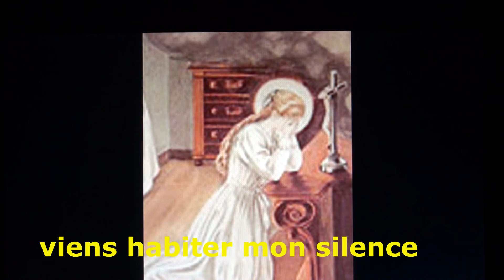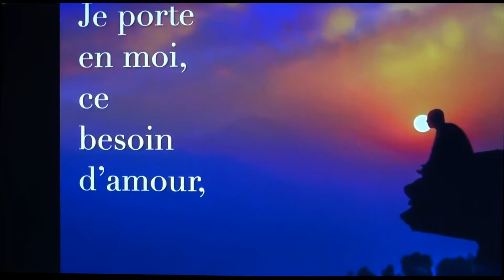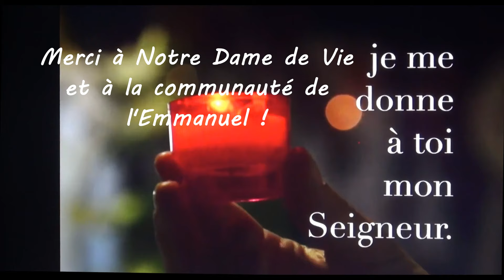Humblement, dans le silence de mon cœur 2mn48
Au moment d'entrer dans le carême où nous préparons nos cœurs à mieux vivre en communion avec le Christ souffrant et  ressuscité, mettons-nous humblement à l'écoute de sa Voix au plus profond de nos cœurs.
JOYEUX CHEMIN VERS PÄQUES !